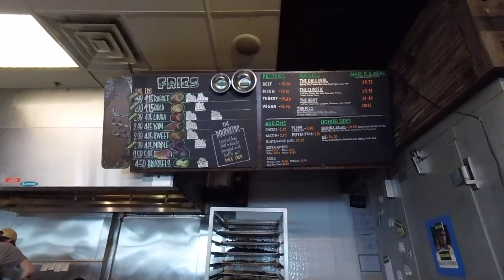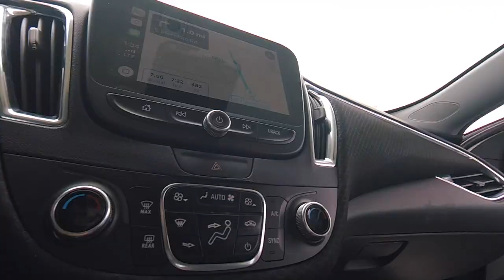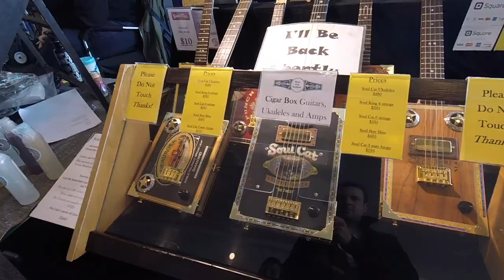My wife's job has allowed us to visit many cool places! This time is Seattle Washington!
My wife is an incredible photographer and her job allows us to travel to many cool places! In this video we leave Utah and travel up through Idaho and Oregon to get to Seattle Washington. Braadyn (my wife) did wedding pictures for a good friend of mine at the Seattle Temple. Neither of us had ever been to Seattle before so it was a new experience for both of us! We loved looking around Pike Place Market but didn't enjoy the Space Needle very much. The Needle was under construction and it wasn't worth the wait or price. Maybe it will be be better when it's completed. After Braadyn was done shooting the wedding in Washington, we made our way down to California to do another wedding! That video will be coming soon!